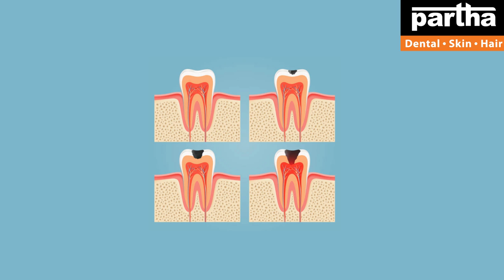Dr Kalpana | Dental & Hair Problems with Treatment Solutions | Anantapur Clinic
Dr Kalpana
Parthadental
Dental care
Thin hair
Best dental @ Bangalore
Hair fall
Hairline
Hair density
Hair transplant
Hair products
Smile improvement
Teeth whitening
Brushing
Yellow teeth
Cavities
Black spots on teeth
Dental floss
Chewing problem
Broken teeth
Smile design
Gaps between the teeth
Irregular teeth
Crooked teeth
Clips
Braces
Invisible braces
No braces
Aligners
Invisalign
Bleeding gums
Bad breath
Oral ulcers
Sensitivity
Veneers
Laminates
Artificial fixed teeth
Teeth sets
Dentures
Removable teeth
Implants
Beautiful smile
Beautiful hair
Root canal treatment
Fillings
Painless dentistry
Child dentistry
Cosmetics
Crowns/caps
Emergency pain
Gum health
Wisdom teeth
Preventive care
Sealants
Tooth replacement options
Jaw pain
Bad taste
Dry mouth
Dental X-rays
Opt
Dry socket
Fix my teeth
Tobacco chewing
Baby teeth
Milk teeth
Teeth shape
Teeth colour
Cracked tooth

కాస్మటిక్ డెంటల్
డెంటల్ క్లినిక్
డెంటల్ సూపర్ స్పెషలిస్ట్
డెంటల్ హాస్పిటల్
ఎత్తు పళ్ళు
వంకర పళ్ళు
డెంటల్ ఇంప్లాంట్
పంటికి క్యాబ్ పెట్టడం
రూట్కెనాల్ చికిత్స
స్మైల్ డిజైనింగ్
పిల్లల డెంటిస్ట్
ఫ్యామిలీ డెంటిస్ట్
దంతవైద్యుడు
ఎమర్జెన్సీ డెంటిస్ట్
దగ్గరలోని డెంటిస్ట్
జుట్టు రాలడం
బట్టతల
నోటి దుర్వాసన
ఫ్రీ కన్సల్టేషన్